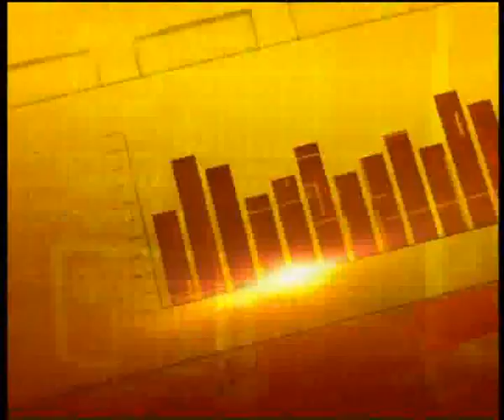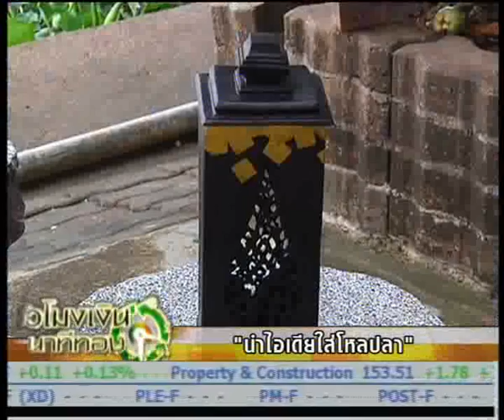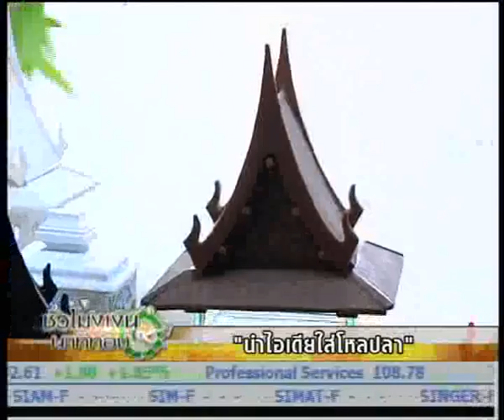ชั่วโมงเงินฯ 5-3-56 SMEs เล็กคิดใหญ่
ช่วง "SMEs เล็กคิดใหญ่" ตอน  "นำไอเดียใส่โหลปลา" กับคุณจิราวัฒน์ กรวิชญ์รัชพงษ์  เจ้าของผลิตภัณฑ์โหลปลาทรงไทย